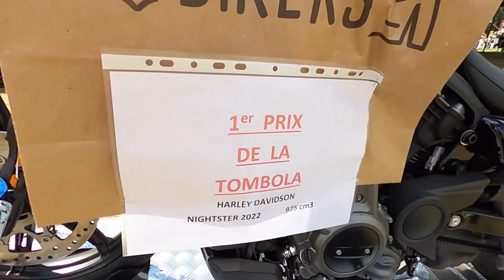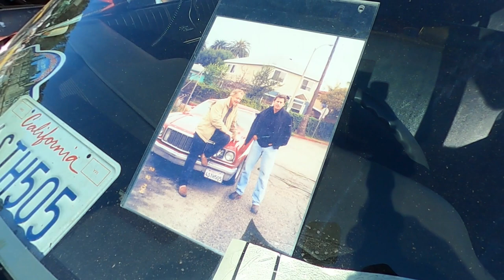A l'assaut de l'Amérique - Un festival pas comme les autres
A l'assaut de l'Amérique est un festival pas comme les autres.
La culture américaine a investi la petite commune de Lyunes à côté de Tours (37) pendant 4 jours. Mustang et Harley Davidson s'y sont croisés. Le festival attire tous les passionnés de belles mécaniques américaines et fait la part belle aux familles puisqu'une fête foraine vient compléter ce plateau idyllique.

00:00 Intro - générique
01:15 Arrivé sur le festival
03:30 The Muscle Car Park
06:44 Cadillac
11:04 Le parking motos
13:02 Born in the USA
14:08 K2000 !
16:19 Robins cars movies
17:36 Une ambiance unique
18:49 Outro

Toutes les infos sur mon matériel vidéo et mes acessoires moto disponibles